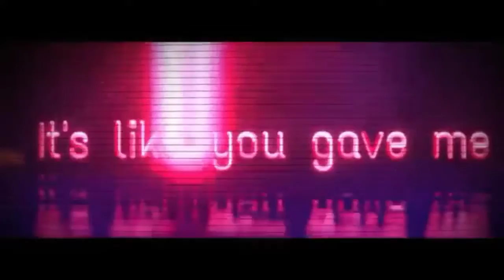TOP 10 MEMES DE BRAWL STARS